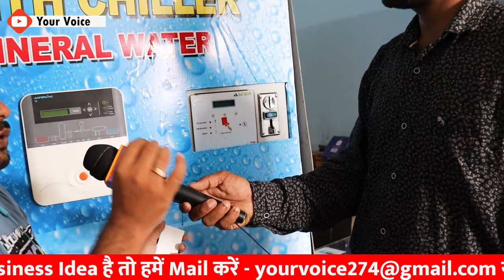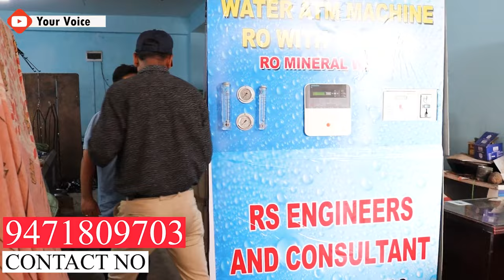RO WATER ATM MACHINE WITH CHILLER लगवाये और घर बैठे पैसा कमाए | Best Business Ideas | YOUR VOICE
RO WATER ATM MACHINE WITH CHILLER लगवाये और घर बैठे पैसा कमाए | Best Business Ideas

Agar aap bhi yah machine kharidna Chahte Hain to niche Diye Gaye number par Sampark Karke sari Jankari Le sakte hain aur machine khareed sakte hain Baki Ham is video mein aapko एक एक detail Bata Diye Hain agar aap video ko pura anttak dekhte hain to Sari Jankari aapko Yahi mil Jayegi

R S ENGINEERS AND CONSULTANTS Patna Bihar

Things you will learn after watching this video
1. HOW TO START RO WATER BUSINESS
2. RO WATER PLANT KAISE LGAYE
3. BEST RO MACHINE IN BIHAR JHARKHAND INDIA
4. BEST RO MACHINE AT A CHEAP COST
5. RO MACHINE PRICE IN BIHAR JHARKHAND INDIA
6. RO MACHINE KHAREEDE BIHAR JHARKHAND INDIA
7. RO CHILLER MACHINE in bihar jharkhand india
8. WATER ATM MACHINE RO WITH CHILLER bihar jharkhand india
9. FULL VIDEO OF WATER ATM MACHINE RO WITH CHILLER bihar jharkhand india
10. WATER ATM MACHINE RO WITH CHILLER IN PATNA BIHAR INDIA
11. WATER CHILLER MACHINE BUSINESS
12. RO CHILLER MACHINE KA VIDEO
13. WATER ATM MACHINE KI POORI JANKARI
14. WATER ATM MACHINE PLANT IN BIHAR JHARKHAND
15. SABSE ACCHA RO WATER ATM MACHINE
16. RO MACHINE LAGAKE PAISA KAMAYE
17. RO WATER ATM MACHINE SE PAISA KAISE KAMAYE
18. KAISE SURU KARE WATER BUSINESS
19. RO WATER PLANT BUSINESS in India
20. RO WATER MACHINE PRICE IN INDIA
21. RO WATER PURIFIER KONSA LENA CHAHIYE
22. BEST WATER ATM MACHINE IN INDIA
23. KOUNSA WATER PURIFIER BEST HAI
24. BEST QUALITY RO WATER PURIFIER MACHINE
25. RO WATER KA BUSINESS

बाकी यह वीडियो आपको कैसा लगा नीचे कमेंट बॉक्स में कमेंट करके हमें बताएं
Jai Hind